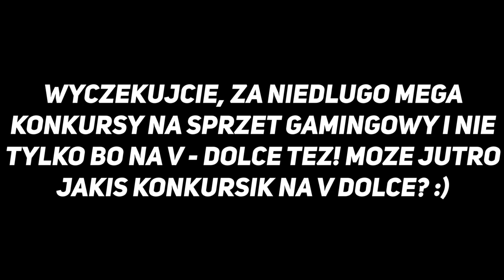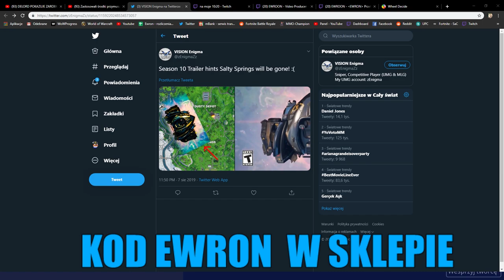STREAMERZY REAGUJĄ NA *NOWE* SALTY SPRINGS - "SALTY LAKE" W FORTNITE! & ( SHOTY FORTNITE )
💪 Jeżeli to czytasz wiedz, że Cię szanuję możesz napisać w komentarzu "bomba" a na 99,99% przypnę ci serduszko. 💗

FORTNITE POLSKA:
- TeamSpeak: TS-FORTNITE.PL